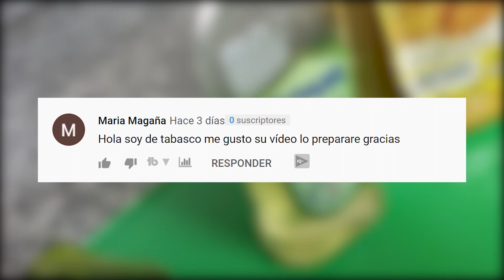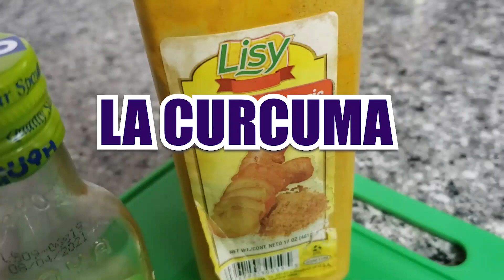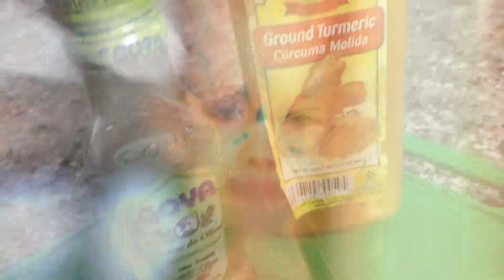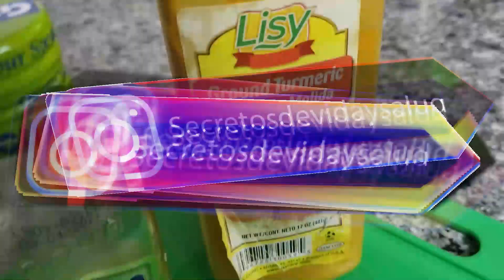Aplica esta mascarilla y no tendrá ni una mancha en tu cara remedio natural eficaz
- Visión & Propósitos Del Canal.
Este canal esta dedicado a brindar soluciones a problemas de salud vida cotidiana ne manera natural, creemos que debemos no depender tanto a los fármacos y a soluciones artificiales cuando podemos obtener miles de alternativas de la madre naturaleza, nuestros remedios son remedios caseros natural para tu auto ayuda de manera practica y natural.

- Secretos De Vida & Salud -

-NOTA-
Estos remedios caseros no sustituyen ningún diagnostico medico, tampoco las opiniones de un especialista, ante cualquier pendencia de salud primero visite su medico.